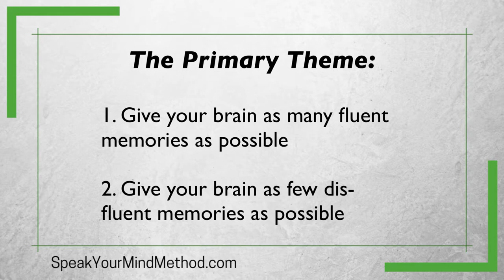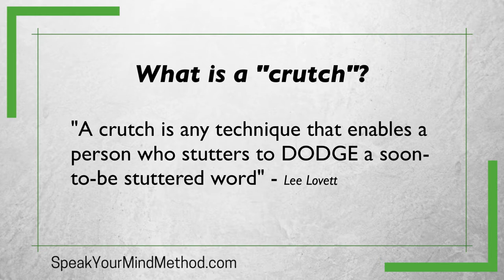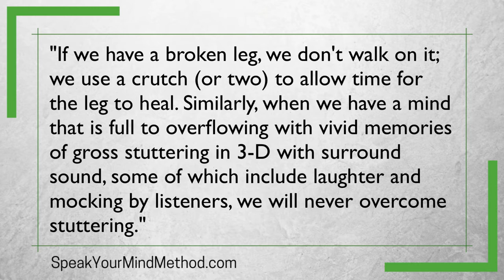"Stuttering & Anxiety Self Cures" - BOOK REVIEW - Lee Lovett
►► Get Instant Access to the FREE "Stop Stuttering Workshop"

Lee Lovett's primary theme in this book is the insistence that the most important factor in overcoming a stutter is two-fold... 1. Give your brain as many fluent memories as possible, and 2. Give your brain as few disfluency memories, or stutter memories as possible.

The way that Lovett approaches this goal of especially "minimizing" the number of stutter memories is primarily through a technique he calls "crutches."